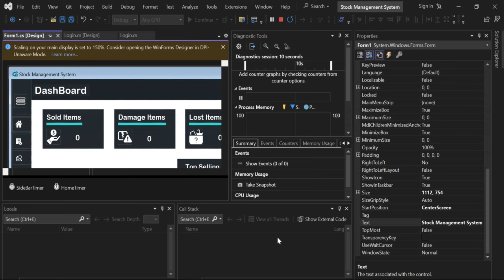Progress Bar Loading and Log in Page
Asalam o Alikum Everybody !
Welcome to the universe of Core Codings. This video is about we create Progress Bar Loading and Log in Page. A brief tale of this Excursion.

Assuming you have any inquiries or need direction about anything, simply remark beneath in the remark segment.
Gratitude for watching.